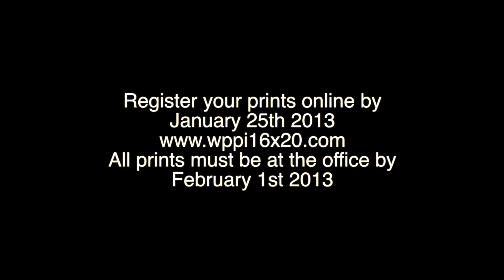WPPI 16x20 Print Competition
10 great suggestions you can do to help you have a great entry into the WPPI Awards of Excellence 16x20 Print and Album Competitions.